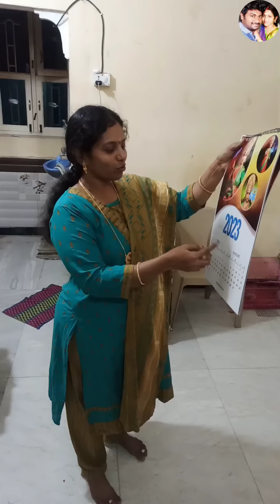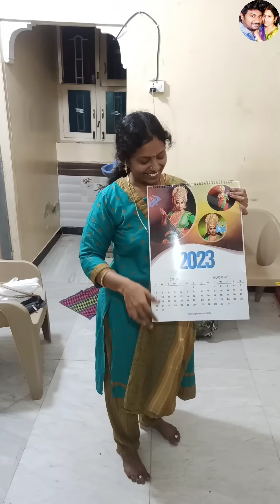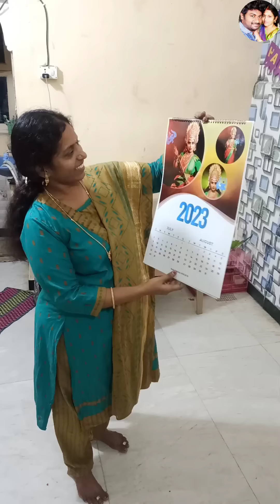இந்த மாதிரியெல்லாம் கூட பண்ணுவாங்களா 🥰😲Unexpected Gift 😲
உங்களை மட்டுமே நம்புகிறோம்... Love you to all Friends😘